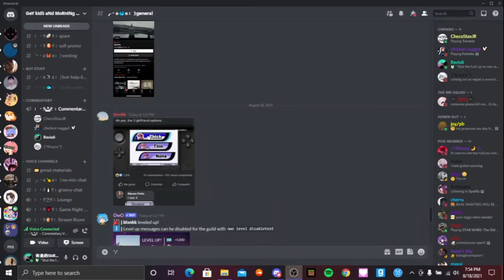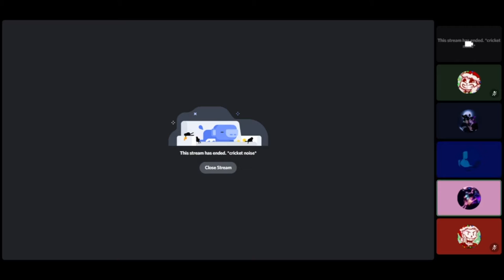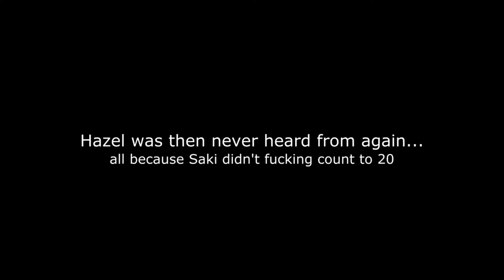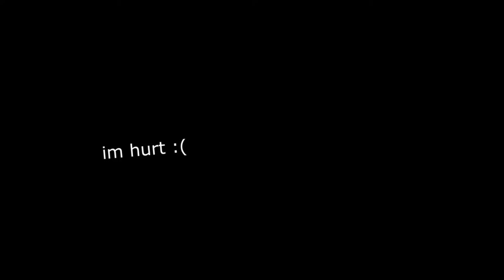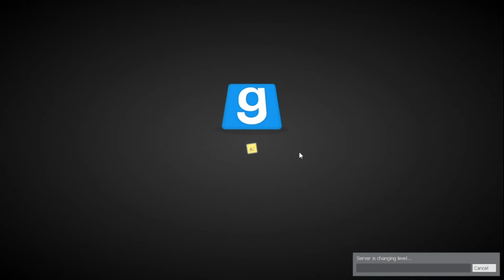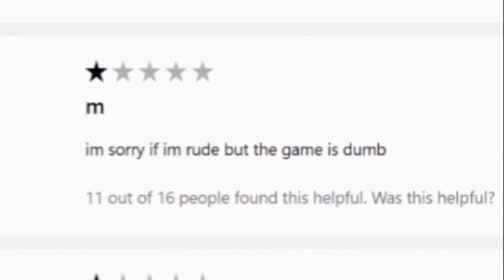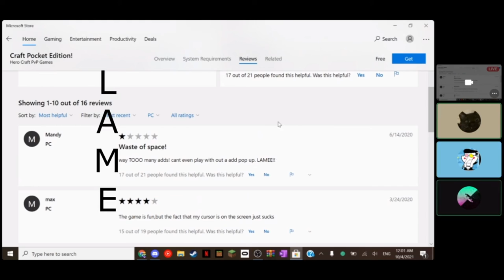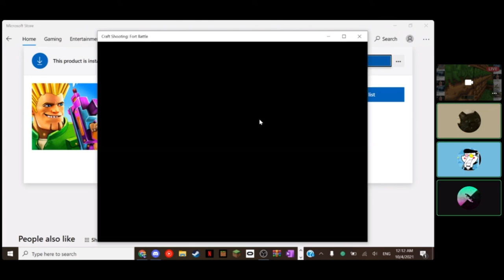FUNNY HAHA MOMENTS | Funny Moment Compilation